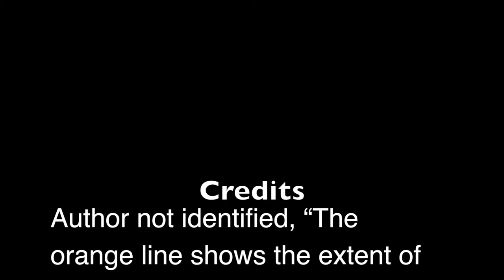East Asia: Foreign Conquest and Influence Lecture 5